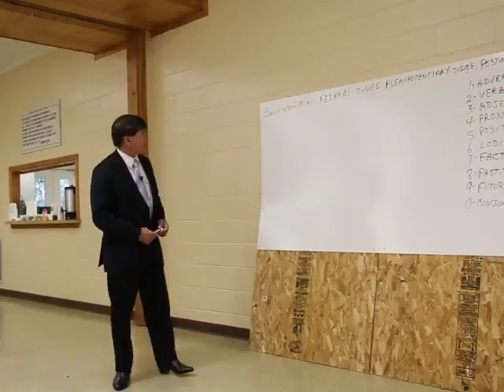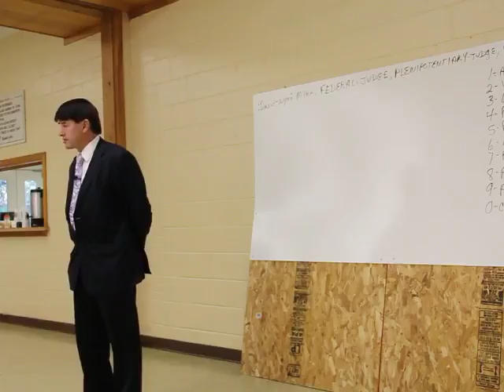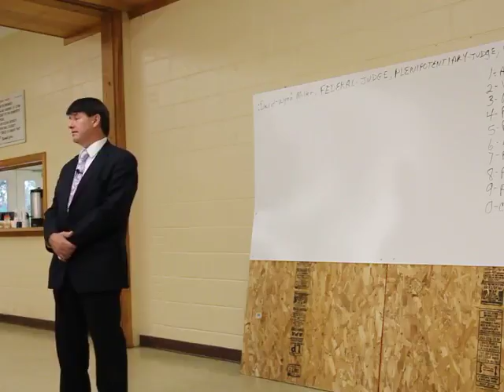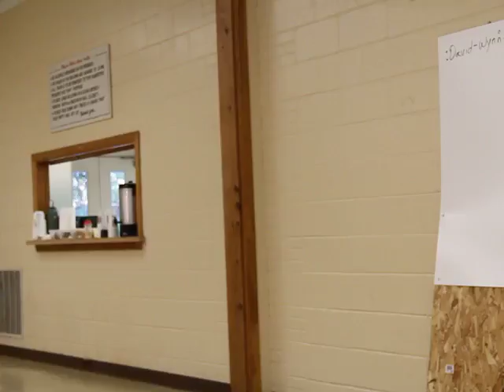David Wynn Miller QUANTUM GRAMMAR SEMINAR SEPTEMBER 2012 1 OF 25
For the Quantum-Language of the Correct-Sentence-Structure-Communication-Parse-Syntax-Grammer